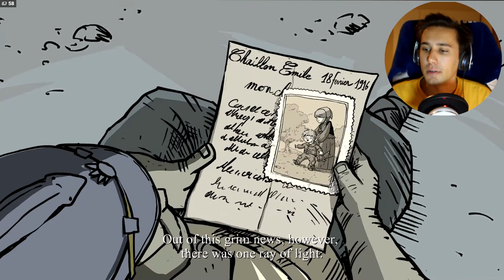GETTING STUCK ON PUZZLES!!! - Valiant Hearts Playthrough #4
Title
Title
Title